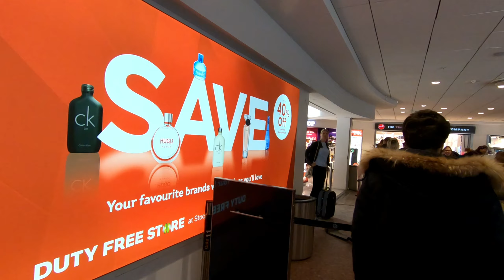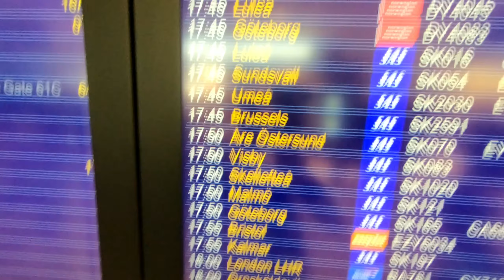Norwegian Air Shuttle DY4552 Tallinn Airport - Stockholm Arlanda Airport | TLL-ARN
Camera type: GoPro HERO 6 Black
Route: Lennart Meri Tallinn Airport (TLL) - Stockholm Arlanda Airport (ARN)
Date: March 28, 2019 (Thursday)
Carrier: Norwegian Air Shuttle
IATA code and number: DY4552
Aircraft type: Boeing 737-800NG
Aircraft registration: LN-NHE
Departure and arrival time: 12:05 - 12:05
Duration: 01:00
IATA route: TLL-ARN